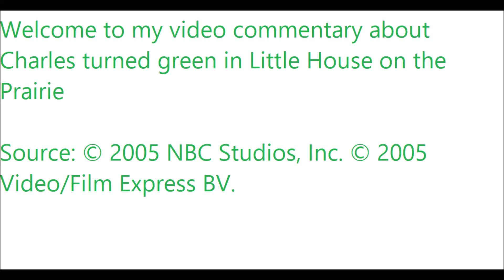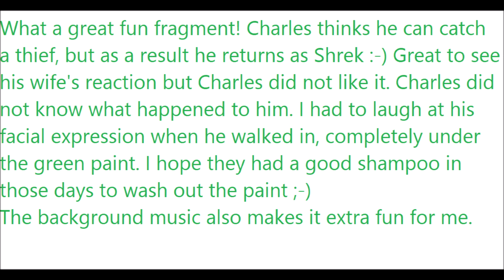Video commentary about Charles turned green in Little House on the Prairie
In this video I give a video commentary about Charles turned green in Little House on the Prairie.